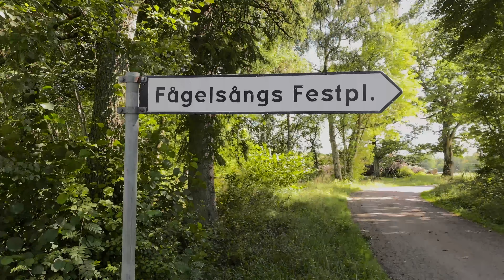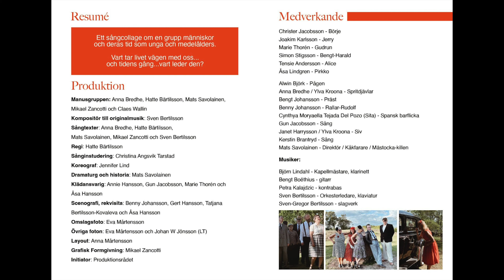Sjung sommar sjung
This years rendition of Laholms Sommarspel. Sjung Sommar Sjung med originalmanus skrivet av ensemblens manusgrupp. Originalmusik och arr skrivna av Sven Bertilsson.